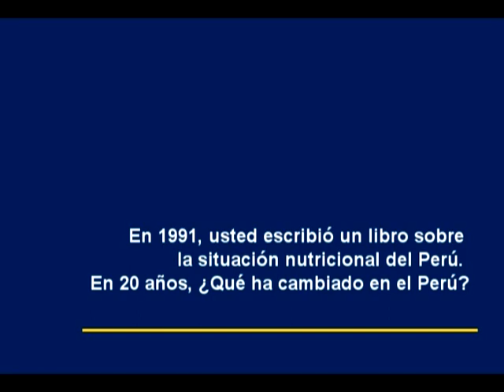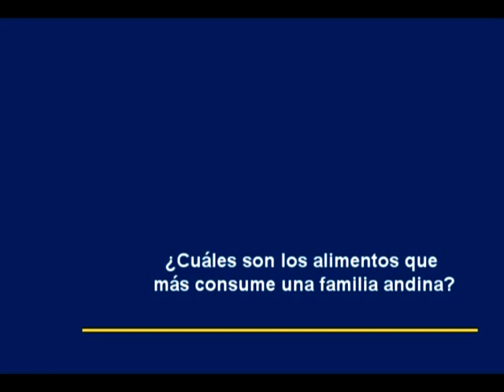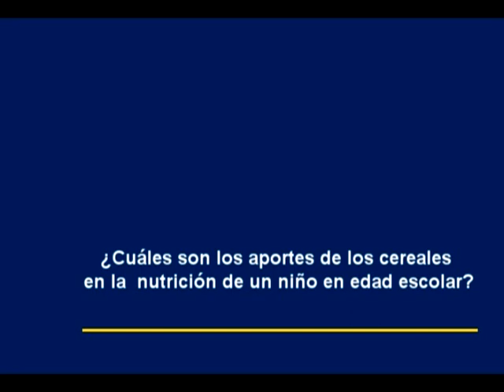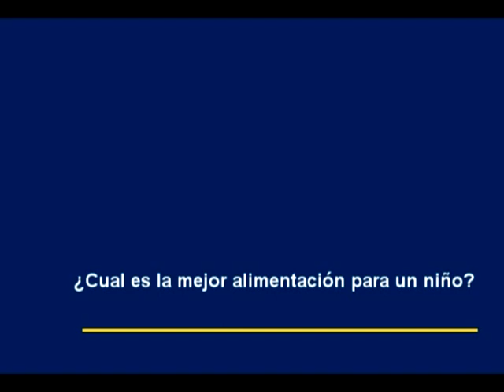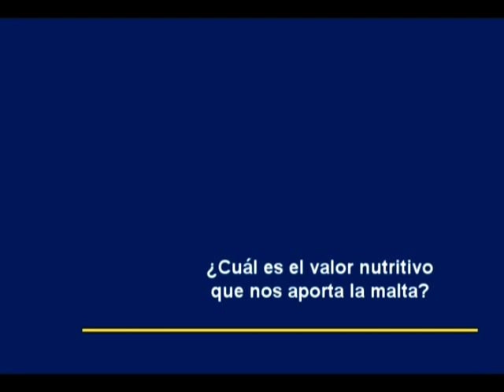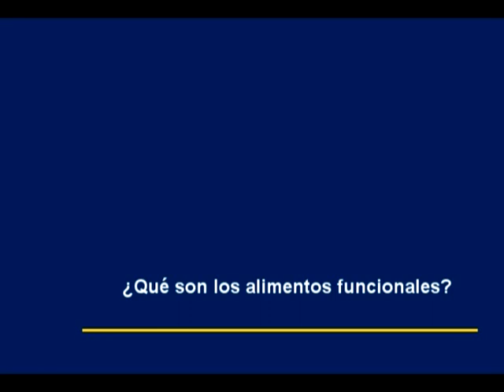Importancia de los Cereales - UPC - Escuela Virtual Backus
Entrevista a Dra. Teresa Blanco - Nutrición y Dietética - UPC
quien nos habla sobre la importancia de los cereales en la alimentación de los niños.